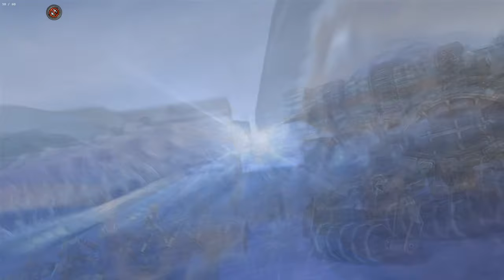Final Fantasy X Masters Challenge Mod - Crawler and Seymour Attempts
In this one I manage to get past Crawler, then am promptly faced with the most difficult enemy in the mod by far. I spent a long while recording and doing attempts to try and figure out a game plan, and while I got decently close, couldn't quite bring it home at the end.

I should be able to wrap up the fight in the next session though; between what I learned here and my own observations of what I was doing when editing, I believe I have a stronger understanding of what I'm working with.

Also, this was recorded with Lossless Scaling's frame generation feature, like the Nemesis demo video. If you don't prefer the way it looks, please tell me; I will either re-upload or upload a 30FPS alternative.